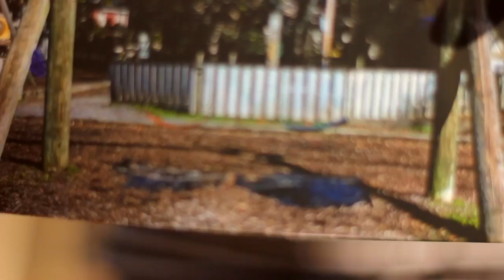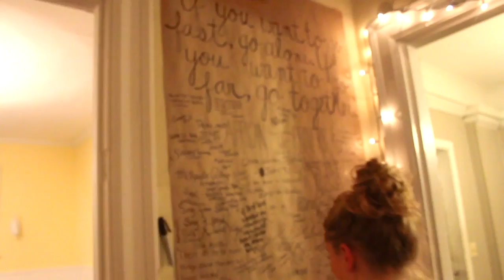music video // single camera apps 1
i dont reserve any rights to the song used in this video